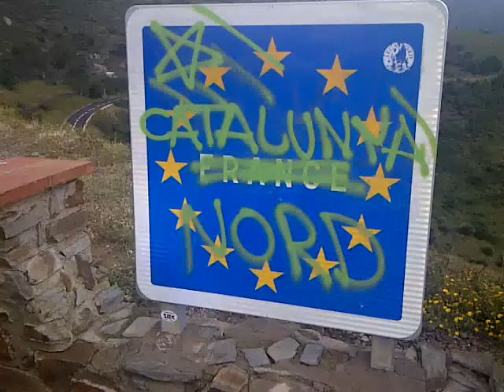Bob a la frontière Espagnole